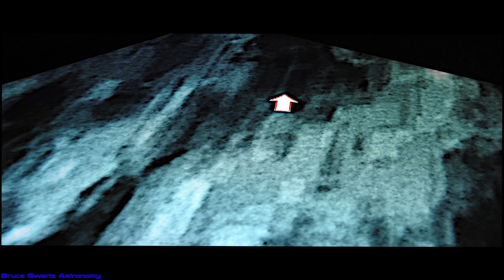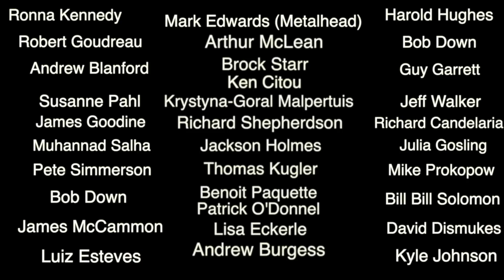UFO Live Telescope Research Exposing Structures & Activity On The Moon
If you've ever wanted a video to prove your wife wrong...or brother or sister...maybe son or daughter who tell you ALIENS DO NOT EXIST .who tell you UFO'S do not exist...show them this video and they will stop telling you that.,
In my research I am exposing the moon for what it is...The real surface filled with structures and lines that are in no way anomalies...They are cities buried under mounds and mountains of dirt. Covered to hide and obstruct our views...Parallax and optical illusions make all high rising structures look like they are laying down but they are not.
In this video you will see ufo's and different lights that appear in the moon each time I go up there to see.

Big scope and third gen infrared camera...

Bruce Swartz
Valleyfield, Quebec
J6S4V6